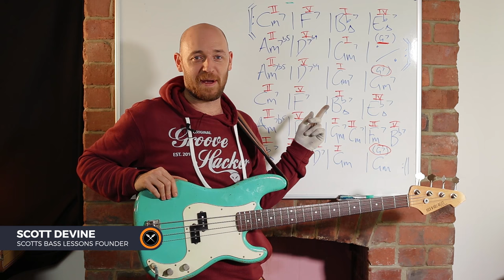New Course Announcement: Chord Tone Concepts - Volume 2 with Phil Mann /// Scott's Bass Lessons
New Course Announcement: Chord Tone Concepts - Volume 2 with Phil Mann